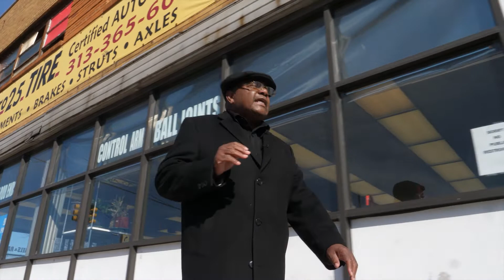VanDykeAutomotive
Van Dyke Automotive commercial